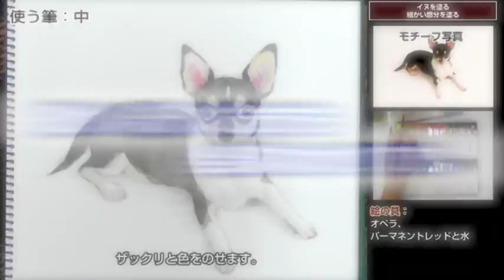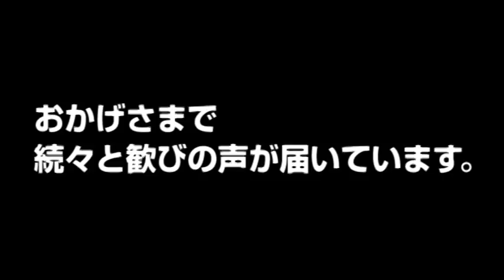プロ直伝！いきなり上手に描ける水彩画講座DVD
プロ直伝！いきなり上手に描ける水彩画講座DVDはこちら
　※販売終了いたしました。

あなたの絵がいきなりレベルアップ!飾っておきたくなるような水彩画に仕上がる!

この水彩画講座では、基礎的な水彩画の知識を超えて、美しい水彩画の完成を目指していきます。

よくある「影の部分はしっかり暗く塗りましょう」というような、分かったような、分からないような解説ではなく、「ここの部分を暗く、こちらはあまり濃く塗り過ぎない」と具体的に解説します。

それだけで、あなたの水彩画は急に美しく、もう何年も絵を描き続けているかのようなレベルに見えるでしょう。

上西先生の水彩画講座はたったの3ステップ
好きな時間に、好きなだけ。
カンタンな3ステップで進んでいきます。

(1)モチーフを手元に先生のレッスンを見る
(2)先生の描き方をマネする
(3)自分で描いてみる

このシンプルな３ステップで、楽しく絵を上達させることができます。

美しい水彩画を描くには、描き方を知ればいいだけなのです。

あなたもこの水彩画講座を受けたなら、最短30分後には憧れの美しい作品をあなた自身の手で完成できる感動を味わえることでしょう。

ずっと眺めていたくなるような、最高の作品を描ける喜びがきっとあなたを待っています。

自宅で学べる水彩画講座
詳しい内容を是非ご覧ください。